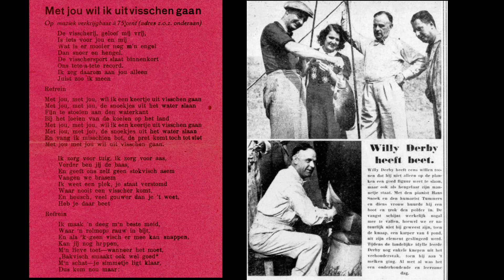Willy Derby - Met jou wil ik uit visschen gaan 1927.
Willy Derby - Met jou wil ik uit visschen gaan.
(Das lied von Angeln)
Opgenomen in 1927 op het Parlophon - Beka label.
Catalogus en matrijs nr. 46964.
Muziek Walter Kolo Tekst niet bekend.
Met orkestbegeleiding.